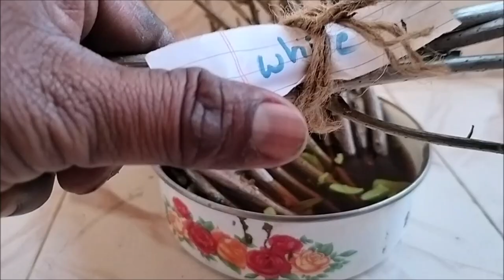How to propagate Bougainvillea Plant from cuttings | Growth Hormone | Bougainvillea Bonsai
టమోటా పెంపకం - నారు నుండి పండు వరకు. How to grow Tomato in terrace garden (Solanum tuberosum L)